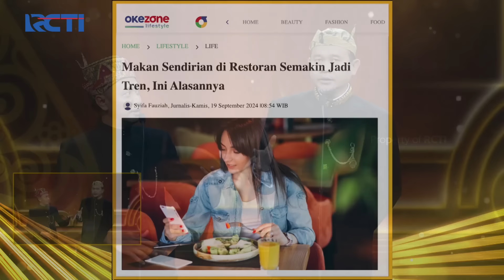Madihin Kalsel "SENIMAN KOMEDI TRADISIONAL PENGDA PASKI TERPILIH" | ANUGERAH KOMEDI INDONESIA 2024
Madihin Millenial Dari Pengda Paski Kalsel Sebagai Seniman Komedi Traditional Pengda Paski Terpilih 2024

Anugerah Komedi Indonesia hadir kembali!
Ajang penganugerahan tertinggi bagi seniman komedi Tanah Air.

Anugerah Komedi 4 Indonesia 2024 akan menjadi momen berkumpulnya
para komedian lintas generasi

Saksikan malam puncak Anugerah Komedi 4 Indonesia 2024
Kamis, 26 September pukul 21.30 WIB LIVE di RCTI

Jika anda mengalami kendala teknis siaran RCTI, silakan klik link dibawah ini yaa.